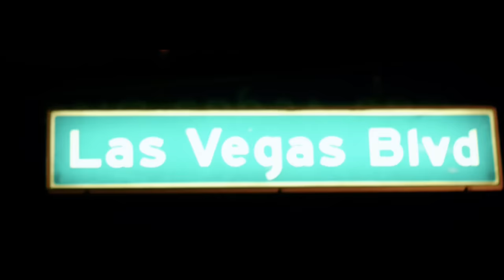The Quiett - 2 Chainz & Rollies (feat. Dok2) [M/V]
The Quiett - 2 Chainz & Rollies (feat. Dok2)
from upcoming album 'AMBITIQN' set to be out on 14th Feb.

Directed By SIN / dHstudio @dhstudiostory